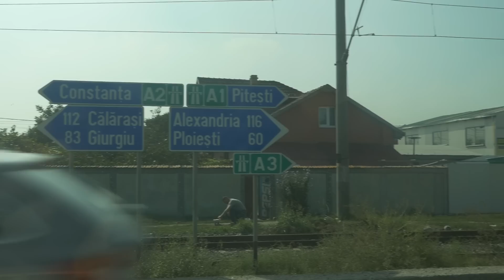Vlog 15 - Short Horror Film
Things have been going downhill for a while so he decides to escape. What he brings home is a thing of nightmares...

Graphic Design by Aimee Curran